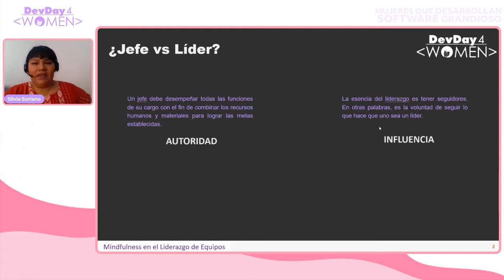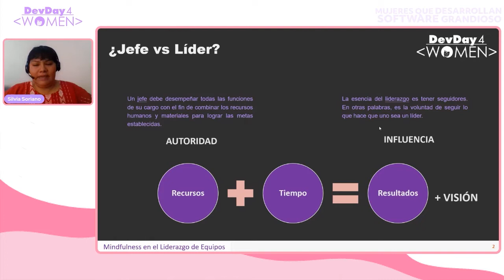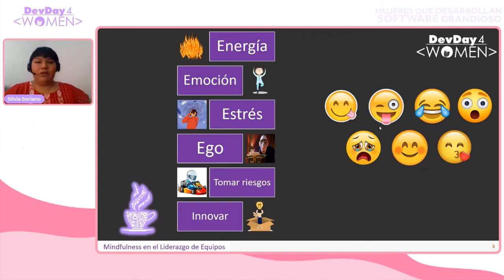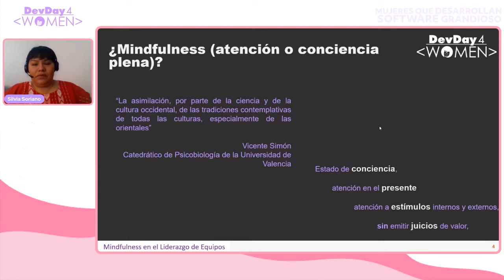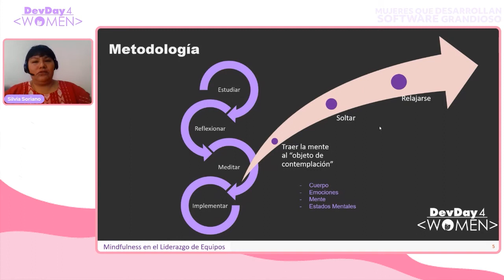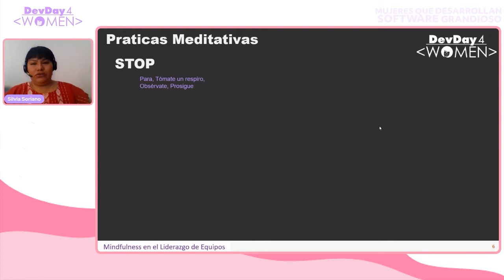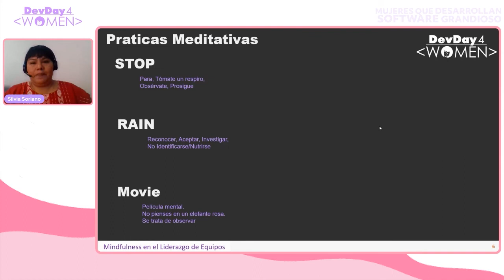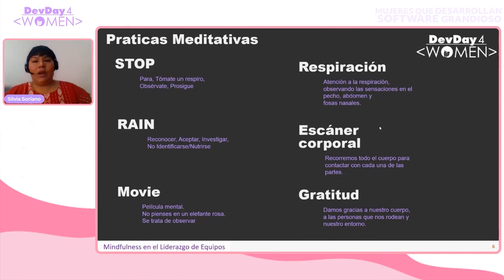DD4W 04.22 - Mindfulness en el liderazgo de equipos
Una forma “simple” como es visto un líder es aquel que logra las metas establecidas en tiempo, forma y costo.

Pero ¿qué necesita un líder emocionalmente para lograr que estas habilidades logren su mejor potencial? Tomaremos una de las practicas que hoy en día se están difundiendo en occidente, pero que tiene sus raíces de más de 2500 años: Mindfulness.